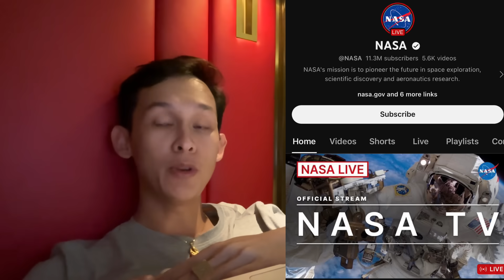សេចក្តីប្រកាសរបស់អង្គការ NASA ជុំវិញរឿង UAP 👽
ការបកស្រាយរបស់អង្គការ NASA ជុំវិញរឿង UAP ភាវៈមានជីវិតដែលពុំទាន់កំណត់អត្តសញ្ញាណនិងចាប់ភពបាននៅឡើយ តែកំពុងស្វែងរក ហើយចម្លើយថា YES គឺមានភាវៈមានជីវិតនៅក្រៅលើ Galaxy